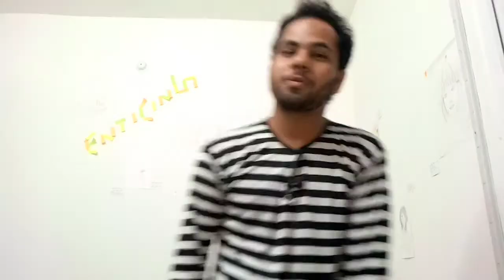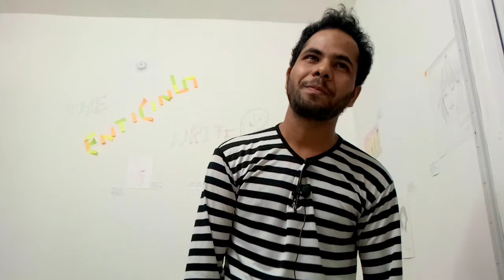Tumhe Nahi Pata : A Deep Hindi Poetry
Thanks a lot guys for checking this video.